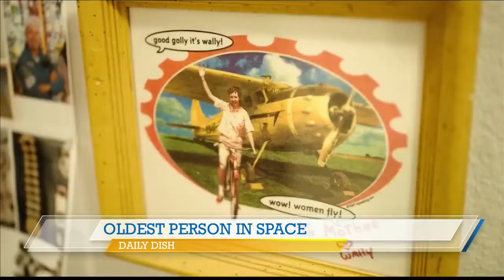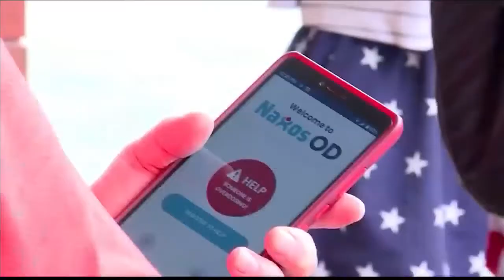ABC 25 Local Lifestyles - Daily Dish 07/02/2021